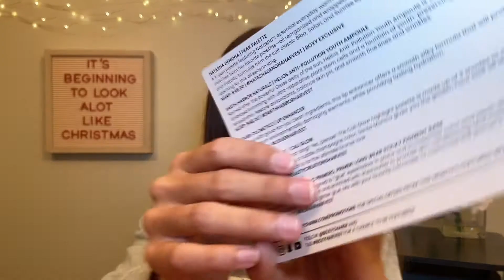BOXY CHARM NOVEMBER 2020 - UNBOXING AND REVIEW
Check out this video for a full review and unboxing of my November 2020 BoxyCharm base box!!!

I get the BoxyCharm Base Subscription Box at only $25 per month. You will get five full size products, either makeup or skincare each month. It really is a great deal since most of these products retail at $25 by themselves.

November Base Box Products:
Earth Harbor Naturals - Helios Anti-Pollution Youth Ampoule
Alamar Cosmetics - Pero Primero, Primer!
Beauty Creations - Cali Glow Highlighter Palette
Natasha Denona - Peak Eyeshadow Palette
Jouer - Essential Lip Enhancer